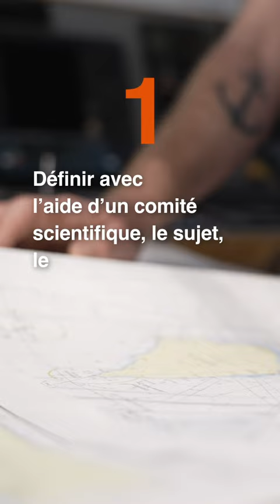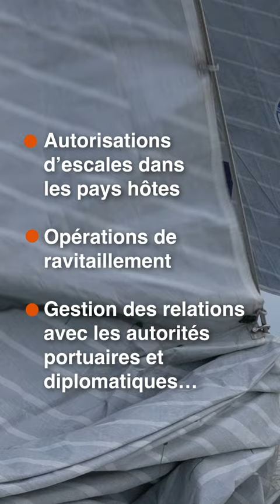TarApprendre - Comment s'organise une expédition océanographique ?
🔍 Comment s'organise une expédition océanographique ? ⛵️

Découvrez les coulisses fascinantes de Tara, la goélette scientifique qui parcourt les océans pour percer leurs mystères. Plongez avec nous dans l'univers des expéditions océanographiques et explorez les défis logistiques, scientifiques et humains que chaque mission doit relever.